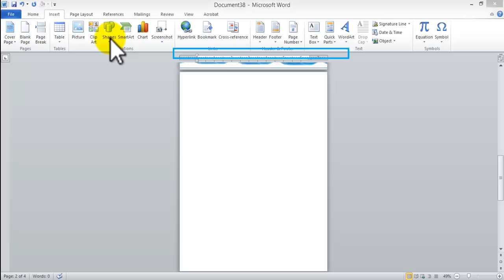Sample letter format including spacing, font,salutation,closing